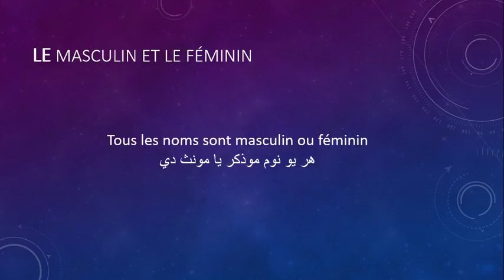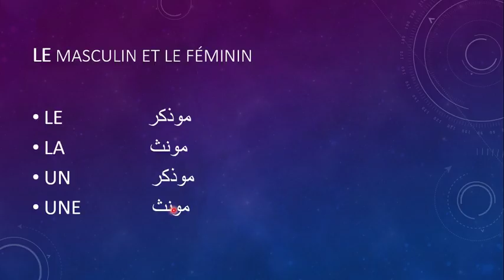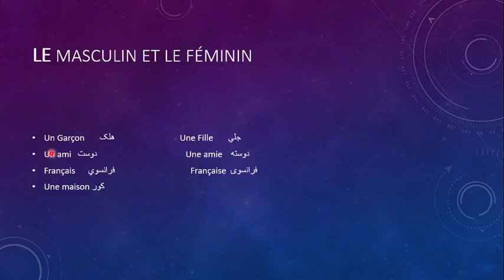فرانسوی ژبی زدکړه په پښتو کي- پنځم درس | Learn French Lecture in Pashto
This was my first lecture video for my youtube channel to learn french in pashto languge.

So i know there is alot of mistakes in my video for learning french but i can't delete it as these ware first videos for my youtube channel.
if you want to send secure and fast online mobile recharge please visit our